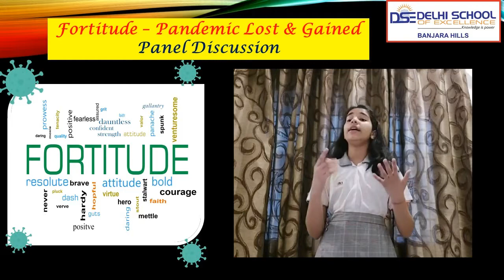Panel Discussion-"Fortitude-Courage beyond expectations"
Delhi School Of Excellence Banjara Hills presents Panel Discussion-"Fortitude-Courage beyond expectations" on 26th February,Saturday@10:00am. Join us Live on YouTube to hear our parents !